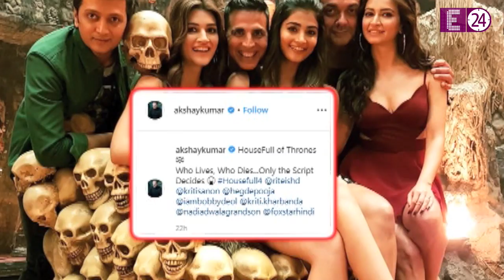Akshay Kumar की Housefull 4 ने मचाया धूम,किया एक दिन में इतना Collection